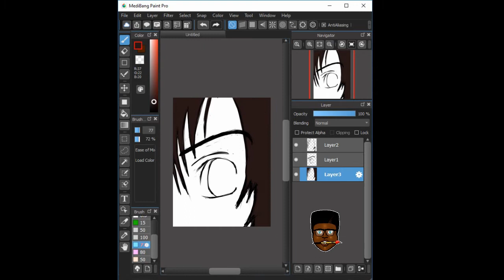Wow Watch this Amazing digital art timelapse video by Awesome Ghanaian Artist KJ ...KJLAPSE1